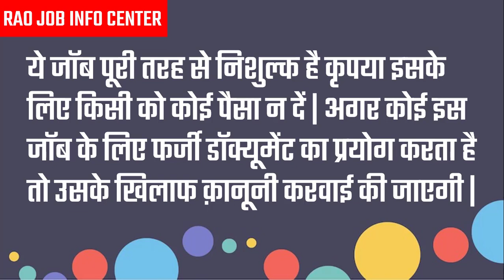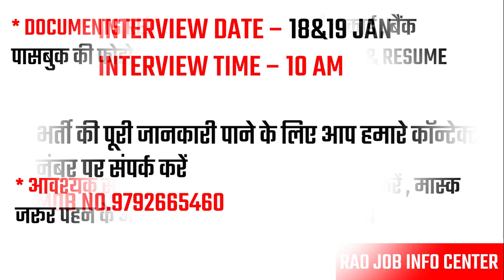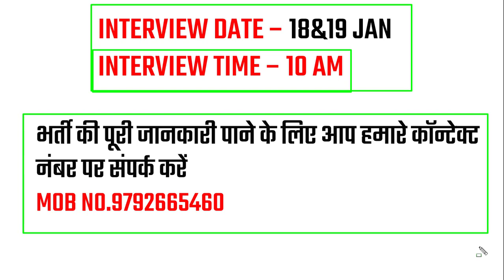भर्ती है APLAPOLLO कंपनी में | Job in noida | Noida mein Job | private company job vacancy 2022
भर्ती की पूरी जानकारी पाने के लिए आप हमारे कॉन्टेक्ट

About This Video :- भर्ती है APLAPOLLO कंपनी में | Job in noida | Noida mein Job | private company job vacancy 2022